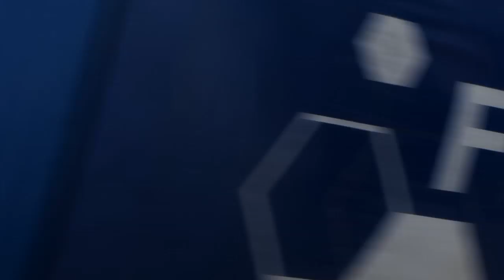2-hour Plane Spotting near Singapore Changi in a Stormy Evening - 11/07/14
1700 local (0900z) to 1900 local (1100z). Definitely not a good day to go planespotting, however with a special appreance of the RSAF Boeing KC-135R Stratotanker! List of aircraft in order below.

Active METARs:
WSSS 111100Z VRB06KT 1000 R20R/1700D R20C/P2000 +TSRA FEW012 FEW015CB BKN017TCU 27/25 Q1008 WS R20R BECMG FM1130 TL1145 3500 -TSRA BECMG FM1145 TL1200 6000 NSW
WSSS 111030Z 13003KT 100V170 9999 TS FEW017CB FEW018TCU SCT040 30/25 Q1008 TEMPO TL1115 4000 -TSRA BECMG FM1115 TL1130 NSW
WSSS 111000Z 17005KT 130V200 9999 TS FEW018CB FEW020TCU SCT060 30/25 Q1007 TEMPO FM1020 TL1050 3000 TSRA BECMG FM1110 TL1130 NSW
WSSS 110930Z 16006KT 130V200 9999 FEW018CB FEW020TCU SCT300 30/24 Q1007 TEMPO FM1010 TL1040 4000 -TSRA
WSSS 110900Z 20005KT 160V240 9999 FEW020CB FEW022TCU BKN300 30/25 Q1006 NOSIG

Aircrafts in order of appearance:
JAI18 from Delhi Indira Gandhi VIDP (B738 - VT-JGW)
VLU242 from Bali Ngurah Rai WADD (A320 - 9V-JSA)
SIA863 from Hong Kong VHHH (B772 - 9V-SRM)
SIA619 from from Osaka Kansai RJBB (A333 - 9V-STG)
CEB805 from Manila Ninoy Aquino RPLL (A320 - RP-C3276)
SIA238 from Melbourne Tullamarine YMML (B773 - 9V-SYG)
SIA232 from Sydney Kingsford-Smith YSSY (A388 - 9V-SKJ)
GIA832 from Jakarta Soekarno-Hatta WIII (B738 - PK-GFN)
VLU204 from Jakarta Soekarno-Hatta WIII (A320 - 9V-JSL)
HVN655 from Ho Chi Minh Tan Son Nhat VVTS (A321 - VN-A396)
RGE784 from Dhaka Hazrat Shahjalal VGHS (B737 - S2-AHC)
SLK921 from Xiamen Gaoqi ZSAM (A320 - 9V-SLI)
SIA401 from Delhi Indira Gandhi VIDP (A333 - 9V-SSB)
SIA298 from Christchurch NZCH (B772 - 9V-SVC)
BAW15 from London Heathrow EGLL (B77W - G-STBA)
TGW2309 from Hanoi Noi Bai VVNB (A320 - 9V-TAY)
LNI160 from Jakarta Soekarno-Hatta WIII (B738 - PK-LJR)
SLK753 from Phuket VTSP (B738 - 9V-MGB)
CPA735 from Hong Kong VHHH (B773 - B-HNG)
SIA321 from London Heathrow EGLL (A388 - 9V-SKN)
CSN3039 from Guangzhou Baiyun ZGGG (A319 - B-6408)
RSAF Boeing KC-135R Stratotanker (750)
JST7 from Melbourne Tullamarine YMML (A332 - VH-EBE)
AXM717 from Kuala Lumpur WMKK (A320 - 9M-AJI)
JSA558 from Ho Chi Minh Tan Son Nhat VVTS (A320 - 9V-JSP)
MAS613 from Kuala Lumpur WMKK (B738 - 9M-MLJ)
SLK566 from Davao Francisco Bangoy RPMD (B738 - 9V-MGC)
JSA510 from Fukuoka RJFF (A320 - 9V-JSU)
JAI10 from Mumbai Chhatrapati Shivaji VABB (B738 - VT-JBB)
JSA676 from Penang Bayan Lepas WMKP (A320 - 9V-JSR)
JSA594 from Phnom Penh VDPP (A320 - 9V-JSH)
SIA977 from Bangkok Suvarnabhumi VTBS (A333 - 9V-STF)
SIA286 from Auckland NZAA (B77W - 9V-SWA)
TGW2819 from Phnom Penh VDPP (A320 - 9V-TAW)
FFM3547 from Ipoh Sultan Azlan Shah WMKI (AT75 - 9M-FYJ)
TGW2743 from Kalibo RPVK (A320 - 9V-TRH)
JSA698 from Hong Kong VHHH (A320 - 9V-JSJ)
SIA861 from Hong Kong VHHH (A388 - 9V-SKE)
SIA226 from Perth YPPH (B772 - 9V-SRP)
JAI22 from Chennai VOMM (B738 - VT-JGP)
BAW11 from London Heathrow EGLL (B744 - G-CIVW)